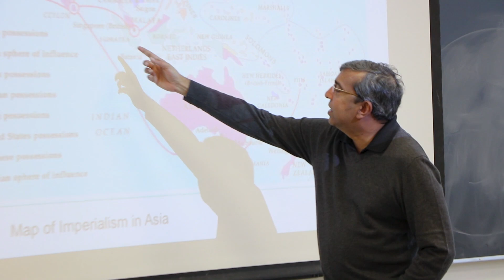Why Choose Labour Studies?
What is Labour Studies, and why is it a great option for students interested in social and economic justice? Work impacts all of our lives, and making sure we have fair, safe, and decent work is central to ensuring a decent quality of life. Learn more about SFU Labour Studies and the major, minor, and certificate program at our

Video footage from Julius Fisher, BCGEU, Videezy.co, and the Vancouver City Archives
Archival images [MSC160-16_23] and [MSC160-155_14A] courtesy of the Pacific Tribune Photograph Collection, a digital initiative of Simon Fraser University Library.